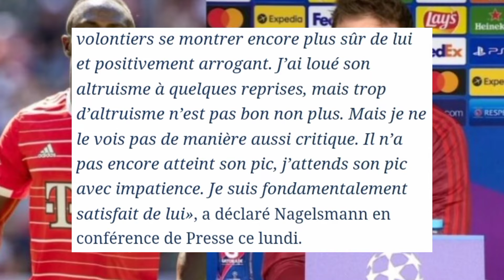Julian Nagelsmann évoque les 2 défauts de Sadio Mané : " ce n'est pas bon "